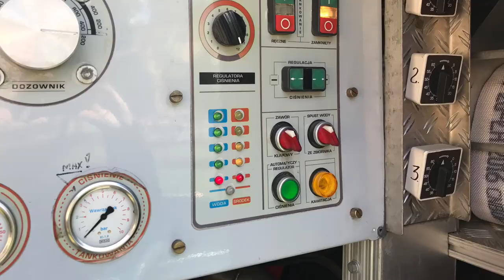IGO Kluczbork czerwiec 2017 - KW PSP Opole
film Opolskiej Komendy Wojewódzkiej